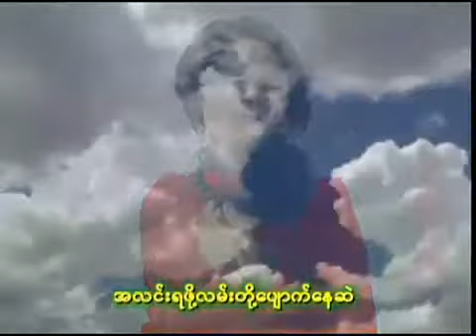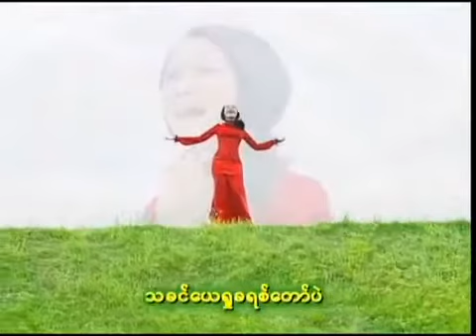လူဆိုသည်မှာ ဖြူဖြူကျော်သိန်း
လူဆိုသည်မှာ
ဖြူဖြူကျော်သိန်း